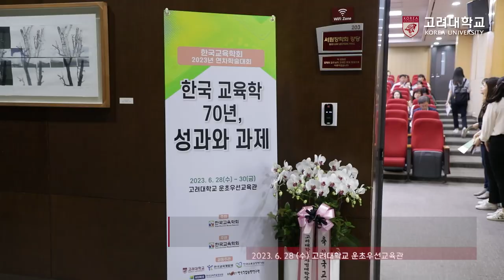[고려대학교 Korea University] 한국교육학회 2023년 연차학술대회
장소: 고려대학교 운초우선교육관